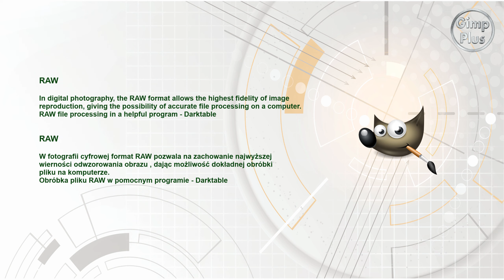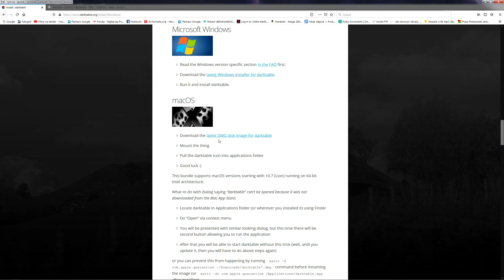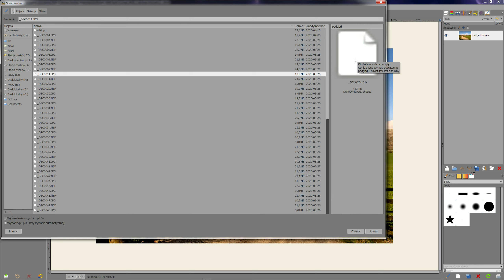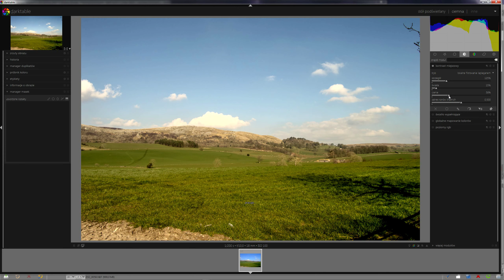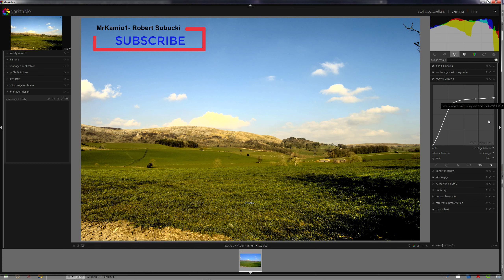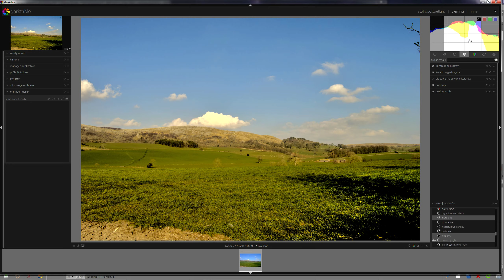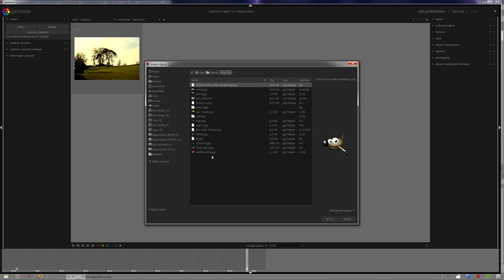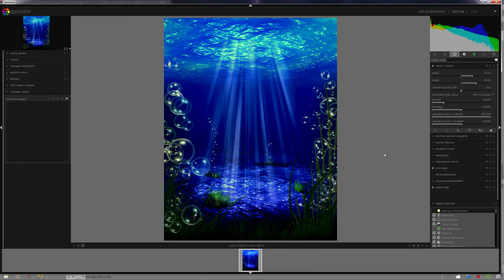Gimp Plus - 08 Jak używać RAW i Darktable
@MrKamio 1 - Robert Sobucki  Jak używać i przerobić pliki RAW? RAW, czyli surowe zdjęcie zrobione aparatem fotograficznym. Surowe bo zostało zapisane dokładnie tak jak widzi obiekt aparat fotograficzny. Bez poprawiania kolorów, światła i cieni lub nasycenia, jak ma to miejsce kiedy zdjęcie jest zapisane jako JPG. Bardzo pomocny będzie program Darktable. Znakomicie współpracuje z Gimp przy obrabianiu plików RAW. Darktable jest niezależnym programem i doskonale nadaje się do plików RAW oraz do poprawiania i przerabiania zwykłych zdjęć i grafik. Darktable, tak jak Gimp jest programem za darmo. Pokażę ci w tej części jak pracować z plikami RAW oraz plikiem graficznym.